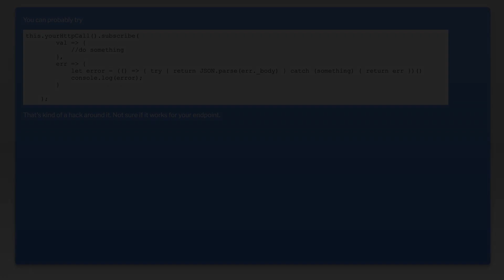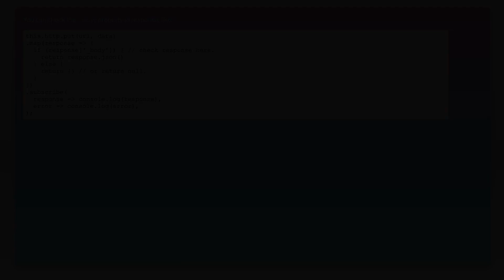Angular2 http response body on error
angular: Angular2 http response body on error

Related to: angular, angular2-http